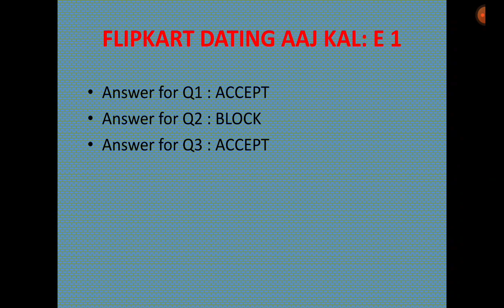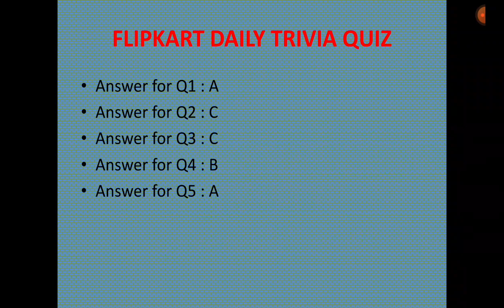FLIPKART DATING AAJ KAL QUIZ ANSWERS TODAY | 13 FEBRUARY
Flipkart Dating Aaj Kal Quiz Answers Today | Dating Aaj Kal Flipkart | 13 February 2021
Flipkart Daily Trivia Quiz Answers | 13  FEBRUARY 2021 | Win Super Coin, Gems

Flipkart Kaun Who Did It Quiz Answers Today | Kaun Who Did It Flipkart | 13  FEBRUARY

Other Quizzes :-

Dating Aaj Kal is a first of its kind original format which provides an unfiltered glimpse to the viewer into the world of modern dating where romance, drama, rejection, fun and love all converge together to make a memorable journey. One girl meets five amazing male prospects who battle their hearts out to win over the girl. The host - Karan Kundrra, takes the protagonist through multiple rounds spread across episodes which decide the fate of the male prospects and help the girl in making the correct choice. Each girl navigates her heart to narrow in on ' The One over a series of three episodes.

Topics Covered :-

flipkart dating aaj kal answers
daily trivia 13  FEBRUARY
flipkart contest
flipkart quiz
flipkart dating aaj kal quiz answers
flipkart dating aaj kal 13 february
flipkart quiz
flipkart contest
flipkart
quiz
contest